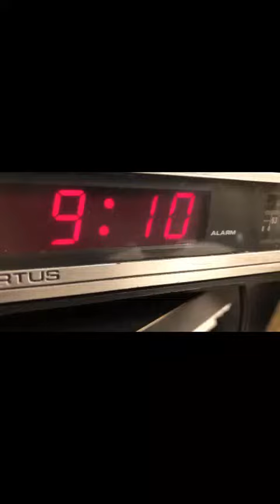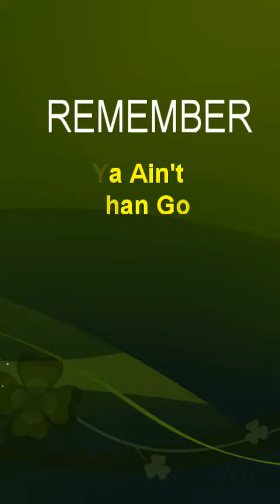Comedienne Sistah Willie Ruth Loses Sleep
Comedienne Sistah Willie Ruth Johnson is not able to sleep. She is worried about taking her errrr. "CoronYa shot. LOL!